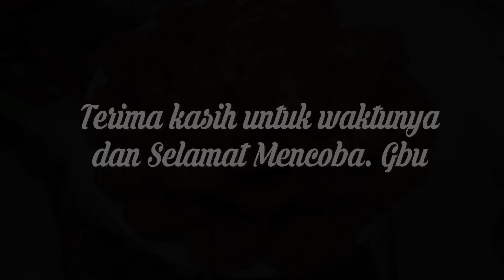RESEP PERKEDEL JAGUNG atau Bakwan Jagung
Resep membuat Perkedel Jagung ala Dapur Dina